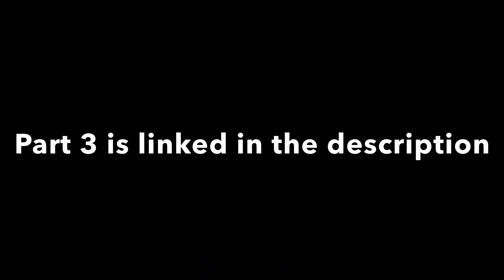Spider-Man 3: Final Battle Pt.2 (Slow Motion)